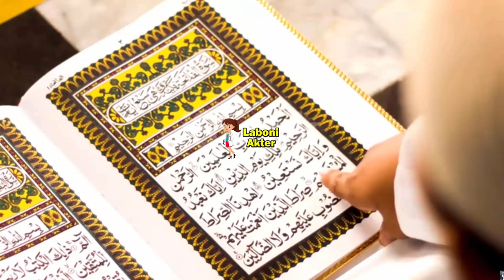জীবনে সফল হতে সকাল ৮টার আগেই যে ৮টি কাজ করবেন দেখুন ! The easiest way to succeed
ভিডিওটি ভালো লাগলে লাইক ও শেয়ার করবেন, ধন্যবাদ ।